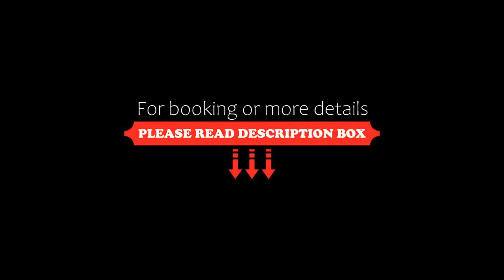B&B Solosud, Matera, Italy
About Property:
Located in Matera, 300 m from Matera Cathedral and 100 m from MUSMA Museum, B&B Solosud provides accommodation with free WiFi in a historic building. This sustainable bed and breakfast is located 400 m from Casa Grotta nei Sassi and 700 m from Tramontano Castle. Featuring a private entrance, the bed and breakfast allows guests to maintain their privacy.
At the bed and breakfast, the units have a wardrobe.
Property Type: Hotel
Address: Via San Giacomo 18, 75100 Matera, Italy
Searching For
1. B&B Solosud - Matera - Italy
2. B&B Solosud - Matera - Italy Address
3. B&B Solosud - Matera - Italy Rooms
4. B&B Solosud - Matera - Italy Amenities
5. B&B Solosud - Matera - Italy Offers and Deals
Audio Credit:
Track Title: Blank Slate
Artist: VYEN